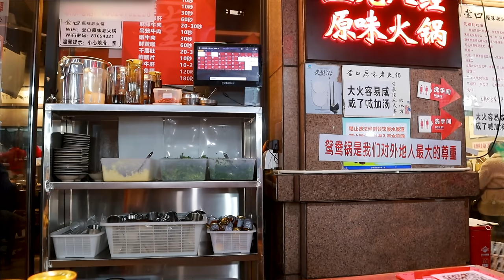[ENG SUB] 跟我对着干？！我大概是全YouTube第一个跟火锅“较劲”的人！【张喜喜】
嗨大家好！这里是看过等于吃过！
张喜喜来YouTube啦

生活在新疆的四川妹子💃 不是大胃王 爱吃也爱运动哦